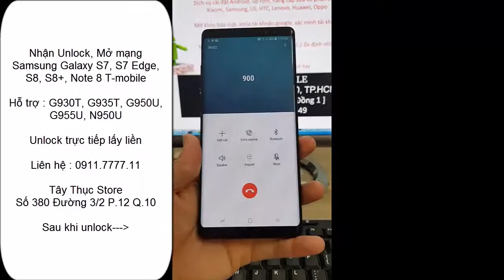Nhận Unlock Samsung Galaxy Note 8, S8, S7 Edge T-mobile Lấy Liền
Địa chỉ cung cấp dịch vụ Unlock Samsung Galaxy Note 8, S8, S7 Edge T-mobile

Nhận Unlock Sim Samsung Galaxy S8, S8+, Note 8 nhà mạng T-mobile xách tay từ Mỹ
Unlock trực tiếp bằng tool chuyên dụng lấy ngay
Giá : 1tr1/máy
Tây Thục Store số 380 Đường 3/2 P.12 Quận 10